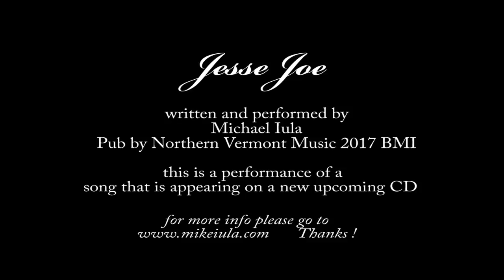Jessie Joe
Hi ,
this is a version (a piece of it) of a song that is appearing on my next CD ...